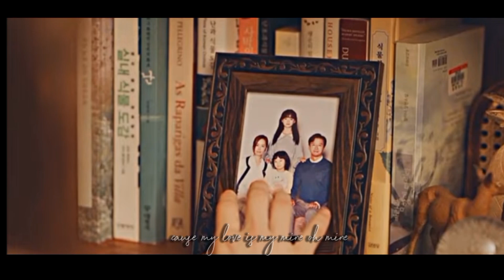ɪ ʟᴏᴠᴇ ʏᴏᴜ sɪsᴛᴇʀ👭 ❤️‍🩹|| ~ cause mine love all yours 😽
SONG NAME
mine love mine all mine